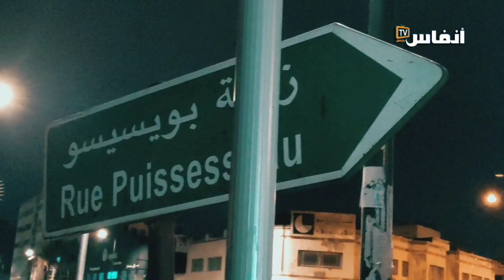لحظة العثور على حقيبة سفر في شارع ابن تاشفين أثارت الذعر بين المواطنين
لحظة العثور على حقيبة سفر في شارع ابن تاشفين أثارت الذعر .. مكتشف الحقيبة يحكي التفاصيل

# أخبار_عاجلة